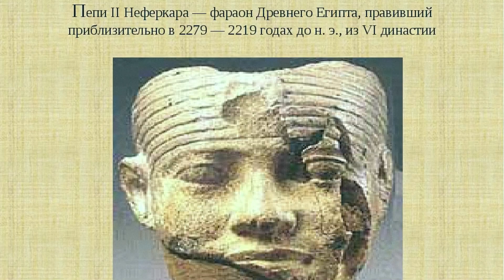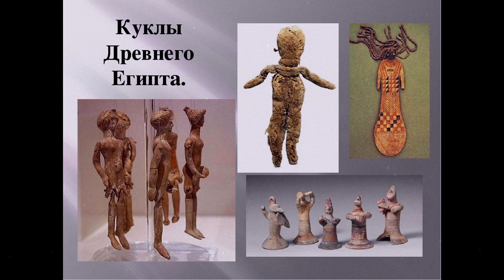Детство в Древнем Египте. Как жили дети в то древняя время